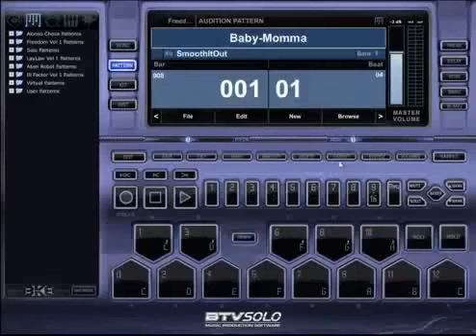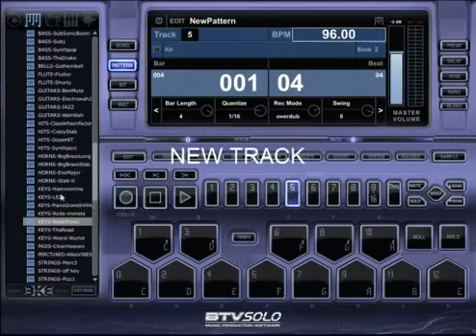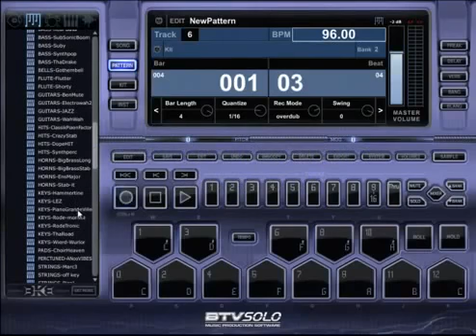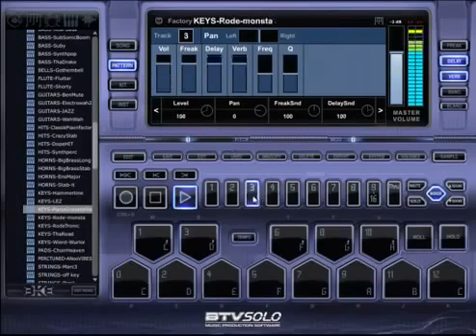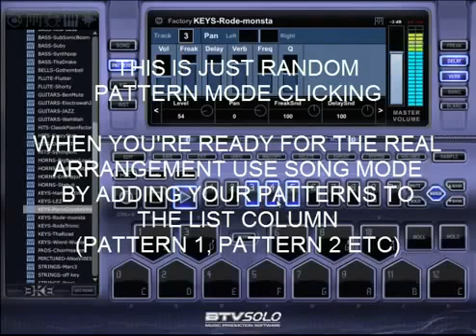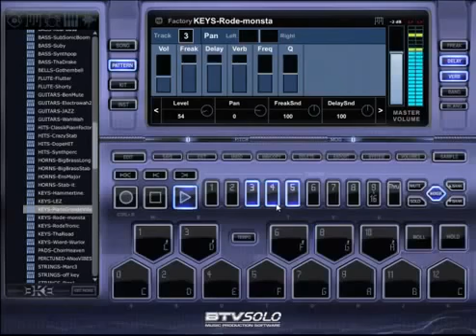Best Music Making Software for Rap 2015 - And The Beat Goes On…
Professional Music Production Software
BTV Professional Music Production Software works as a standalone application or with your DAW as a VST or AU plugin (optional). If you are inspired, BTV will help you get your ideas out faster. If you’re short on inspiration, BTV has a massive sound library and a simple interface to get your creative juices flowing. Whether this is your first software for making beats or if have decades in the game BTV is going to help you make the kind of music you’re looking for.

Create Full Songs
Sequence beats in just 5 minutes. Use your computer keypads to tap out a quick beat or connect your MIDI keyboard.

Customize Anything
Edit your patterns, entire kits or instruments, tweak individual samples or customize preset effects. Record new samples, keyspan, autochop, and apply editing tools to craft brand new instruments with drag and drop simplicity.

Share With Flexbility
Enjoy maximum flexibility with one button Export. Quickly bounce out your Patterns, Songs, Tracks or individual Pads at studio quality 16 or 24-bit WAV files for use in other audio editing applications.

Arrange Quicker
Easily arrange your patterns into full radio-ready songs complete with intros, choruses, verses and drops either on-the fly with real-time export or using the built in linear pattern-based sequencer in Song Mode.

“I use this on every record that I make" ... “You can arrange full songs with just your computer keyboard. You don’t need any other controllers, any other drums, or any other virtual instruments. You can sequence here. You’ve got your sound banks here. You can mix here. It’s everything you need to get started and go a long way!”

Dallas Austin, 2X Grammy Winning Artist, Songwriter, Producer and Senior Vice President, A&R for Island Records